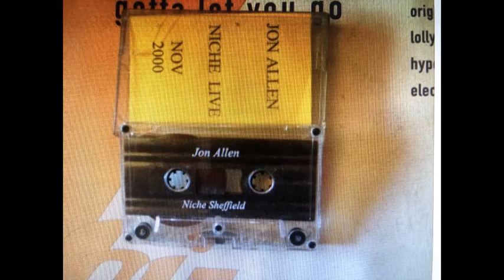Jon allen-NICHE-LIVE-November 2000 sides A&B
Take a trip back down sydney street